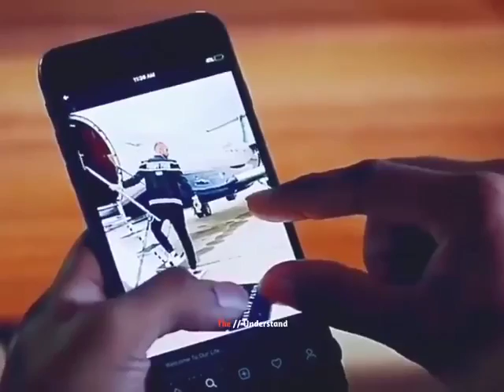jindegi ne jo Diya usipe khush rahena hai